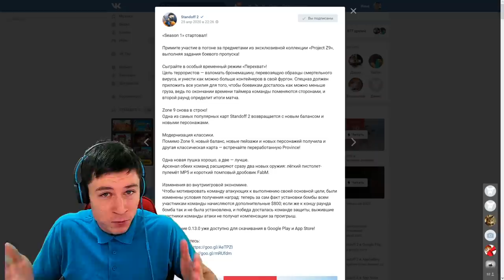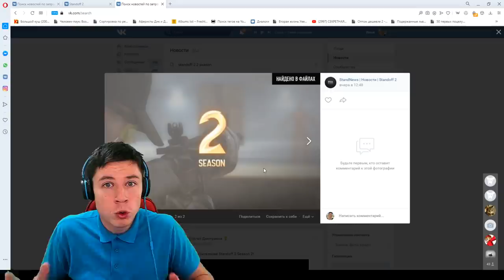СРОЧНО! 2 СЕЗОН И ОБНОВЛЕНИЕ 0.14.0 В STANDOFF 2 / СТАНДОФФ 2